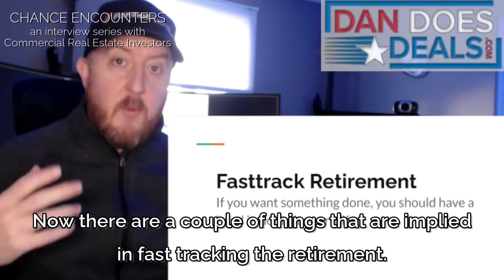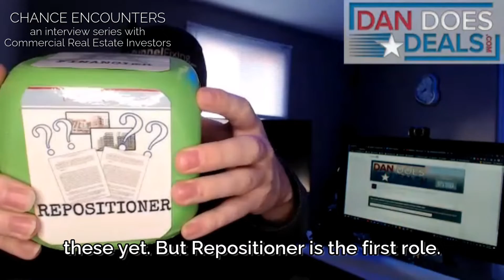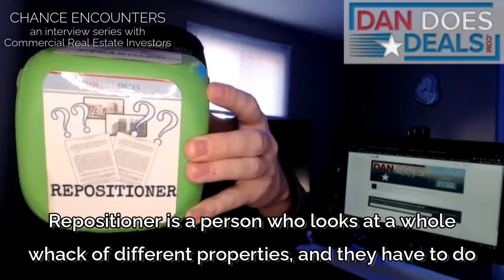Marcus Long | CHANCE ENCOUNTER DanDoesDeals.com Commercial Real Estate Investor interview series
This month (Nov 2021) Marcus and his team closed on a 75-unit townhome style apartment complex in College Station, TX, but he still made the time for this CHANCE ENCOUNTER!

DanDoesDeals.com CHANCE ENCOUNTERS is an interview series where my fully digital AI avatar of myself and I meet investors for the first time, and we don't have any sales pitches, and we're just two people in a recorded conversation where I have a sound FX board and bleep it out every time I say $^#@ or &*($ and especially for when I say #*$&(#*$(#*.

It just adds my videos to your suggestions list and it doesn't cost you anything... but it definitely helps me get YouTube dolla dolla bills.

THANKS